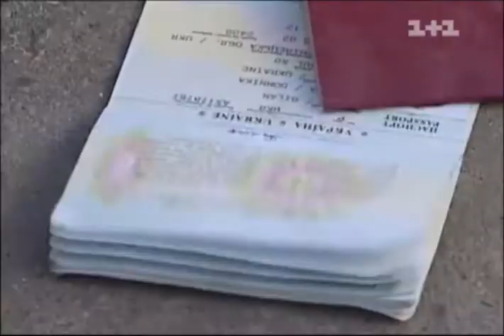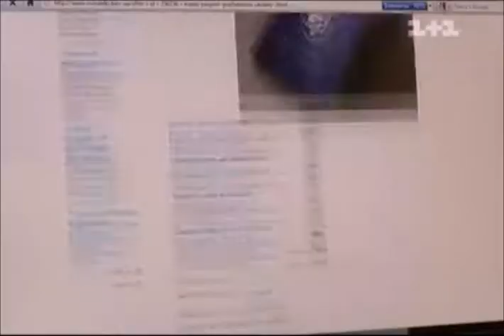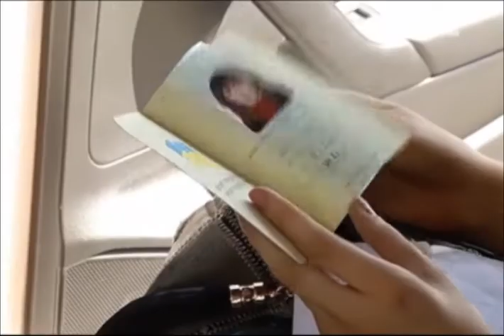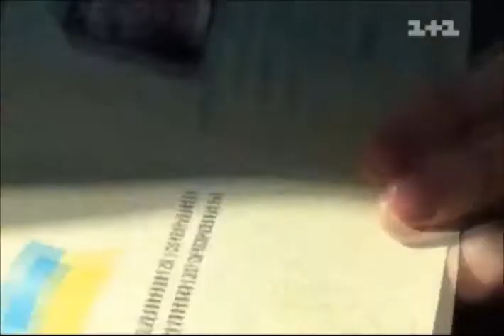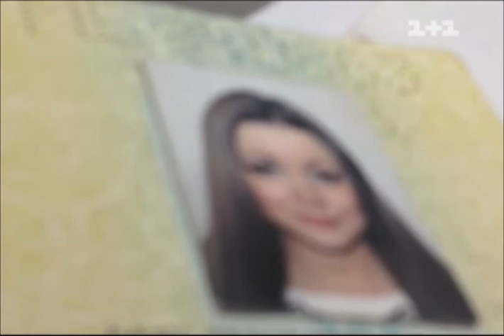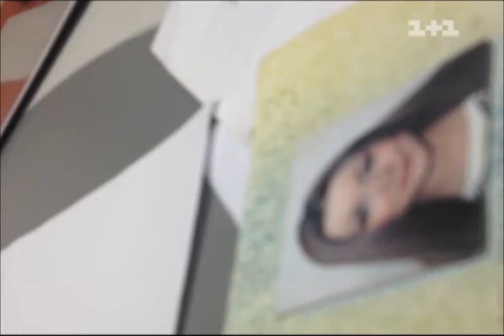Аферисти підробляють документи, які оформлюють кредити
Якщо ви хоч раз обмінювали долари на гривні не дивуйтеся, коли на ваші паспортні дані хтось отримає кредит, чи зареєструє офшорну компанію.

Дивіться розслідування «Грошей» про ринок підробних документів. Хто і кому продає персональні дані українців.